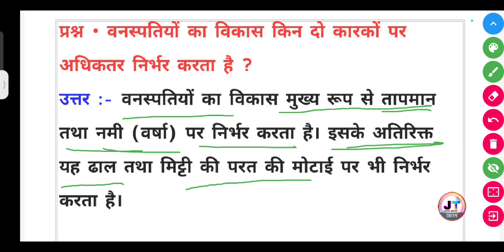वनस्पतियों का विकास किन दो कारकों पर अधिकतर निर्भर करता है?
वनस्पतियों का विकास किन दो कारकों पर अधिकतर निर्भर करता है? || vanspatiyon ka Vikas kin do karkon per adhiktar nirbhar karta hai